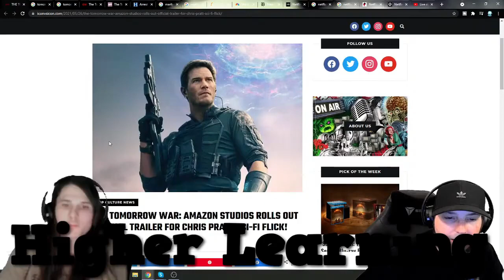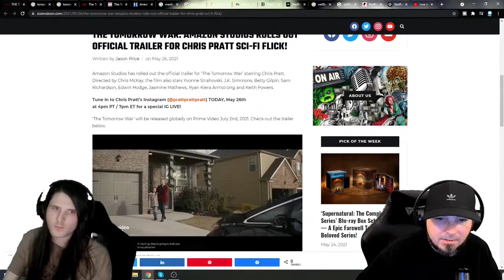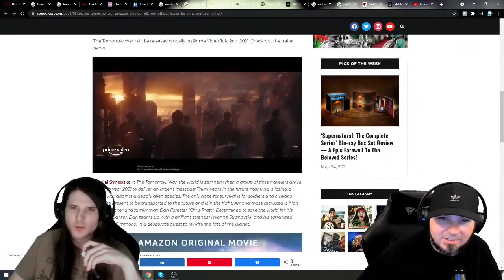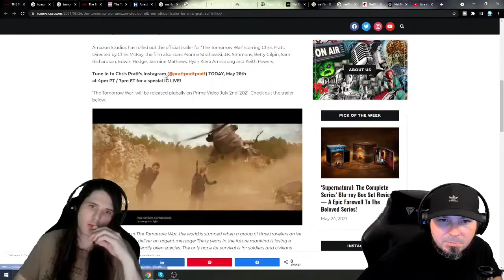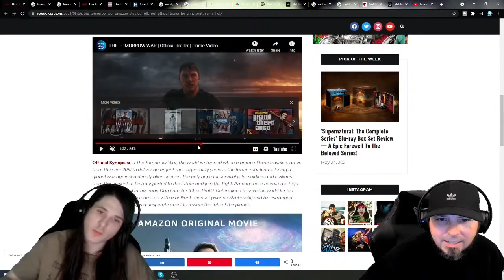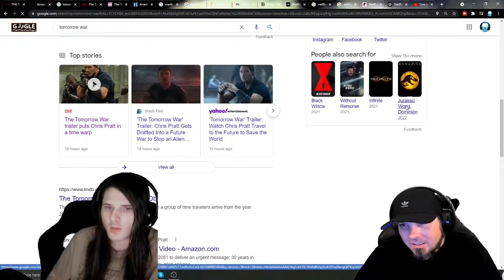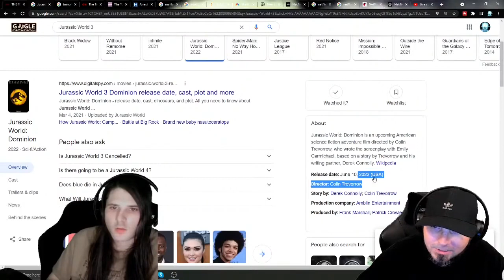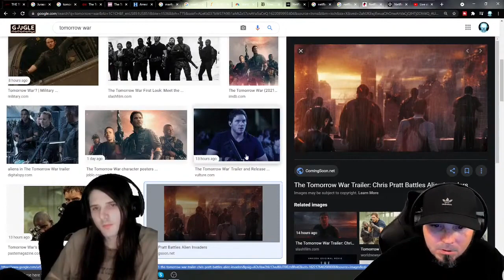The Tomorrow War OFFICIAL - Chris Pratt - SCI - FI movie ! - Higher Learning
in this video we will be discussing the new Sci - fi movie The tomorow war starring Chris Pratt
Kadical & KingBong
Higher Learning